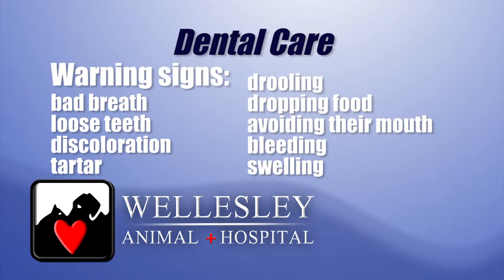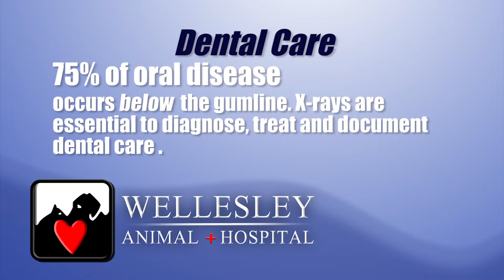DentalCare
Description of the dental care services at Wellesley Animal Hospital.